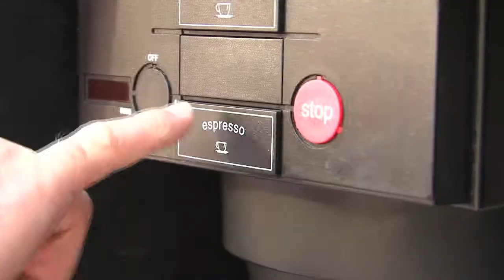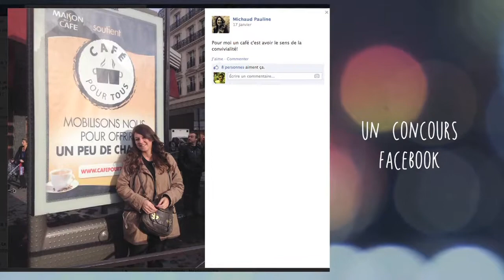MAISON DU CAFE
Découvrez l'opération "Un café pour Tous" pour la Maison du Café !